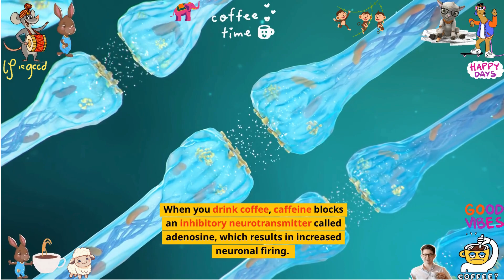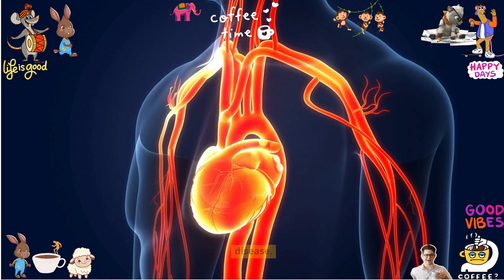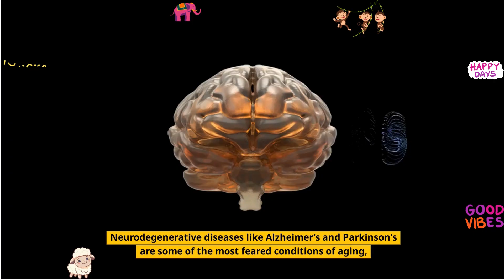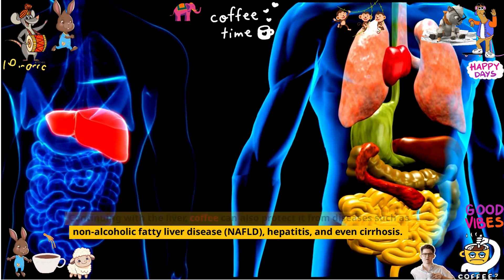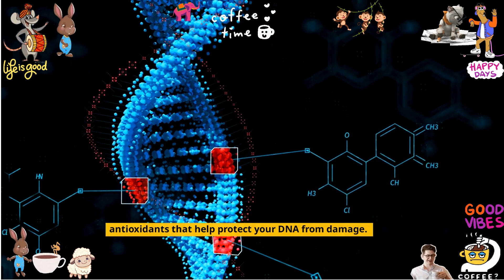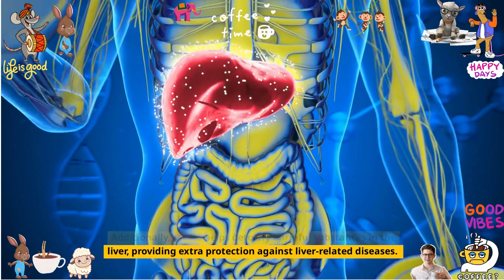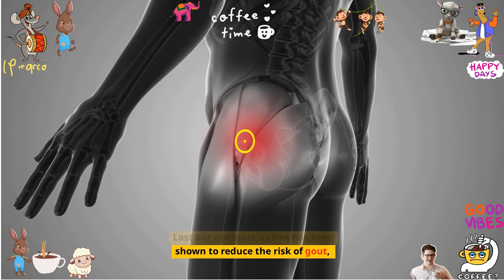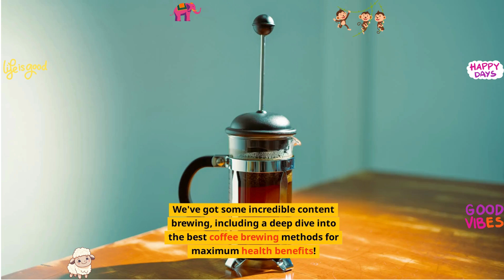Is Coffee Good for You? (New Research) | How Coffee Impacts Your Body | The TRUTH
369
Discover the latest insights on coffee’s health impact in “Is Coffee Good for You? (New Research) | How Coffee Impacts Your Body | The TRUTH.” Uncover how coffee affects your heart, brain, and overall well-being, from boosting mental focus to possibly extending lifespan. With antioxidants and anti-inflammatory benefits, coffee may reduce the risk of chronic conditions like heart disease and Type 2 diabetes, but what’s the ideal daily intake? This SEO-optimized guide explores the health benefits, risks, and new research on coffee, helping you make informed choices about this popular beverage.

coffee health benefits
coffee good for you
coffee research
coffee impact on body
coffee health facts
coffee benefits
coffee side effects
coffee caffeine
coffee addiction
coffee and weight loss
coffee and diabetes
coffee and heart health
coffee and brain health
Health benefits of coffee
Is coffee good or bad for health?
New coffee research 2024
Effects of coffee on the body
Coffee antioxidants benefits
Caffeine and metabolism
Coffee pros and cons
Coffee and mental alertness
Moderation in coffee drinking
1. Does coffee reduce the risk of type 2 diabetes?
2. Can coffee lower the risk of liver disease?
3. How does coffee improve cognitive function?
4. Is coffee dehydrating or hydrating?
5. What are the energy-boosting effects of coffee?
6. Can coffee consumption lower the risk of heart disease?
7. How many cups of coffee per day are beneficial for health?
8. Does coffee have antioxidant properties?
9. Can coffee help with weight management?
10. Is French press coffee bad for cholesterol levels?
11. Does coffee consumption reduce the risk of Alzheimer's and Parkinson's disease?
12. Can coffee help reduce the risk of depression?
What are the surprising health benefits of coffee?
Is coffee good for you?
What are the benefits of drinking coffee daily?
Does coffee help with weight loss?
Can coffee prevent Alzheimer's disease?
Is coffee good for your liver?
Does coffee lower blood pressure?
Can coffee help with diabetes?
Is coffee good for your heart?
Does coffee help with Parkinson's disease?
How much coffee is too much?
Is it okay to drink coffee on an empty stomach?
What are the top health benefits of drinking coffee?
How does coffee benefit brain health and mental focus?
Can drinking coffee really extend lifespan?
Is coffee good for liver health?
How much coffee is safe to drink daily?
What are the cardiovascular benefits of coffee?
Does coffee consumption affect blood sugar levels?
Can coffee reduce inflammation in the body?
How does coffee impact digestive health?
Are there specific benefits of coffee for weight management?
What are the potential side effects of too much coffee?
How does decaf coffee compare in terms of health benefits?
Coffee and type 2 diabetes
Coffee and liver health
Cognitive function and coffee
Coffee hydration myths
Energy-boosting effects of caffeine
Coffee and heart disease risk
Moderate coffee consumption
Antioxidants in coffee
Coffee and weight management
Caffeine intake recommendations
Benefit or Risk: Is Coffee a Friend or Foe to Your Health? Discover 13 Facts
Coffee
Coffee benefits
Coffee risks
Caffeine
Health
Coffee consumption
Organic coffee
Instant coffee
Coffee and health
Surprising facts about coffee
Coffee vs health
Nutrition
Better coffee choices
Coffee and risks
Coffee in cups
Coffee and well-being
Here's the benefits! What Even One Cup of Coffee Effect to Your Liver
How Coffee Impacts Your Diet | The TRUTH
coffee effects on weight
weight loss coffee
coffee and weight gain
caffeine impact weight
coffee metabolism boost
weight management tips
healthy coffee habits
coffee health benefits
caffeine and appetite
coffee consumption effects
weight control strategies
coffee for fitness
coffee and body weight
coffee cravings management
weight loss motivation
coffee detox benefits
coffee habits for health
drinking coffee
weight loss coffee
coffee metabolism boost
weight management tips
healthy coffee habits
Is Coffee Good for You? (New Research)
coffeezilla
coffeehouse crime

9388971, 69719024,3762559,8277247,4090881, 69309906